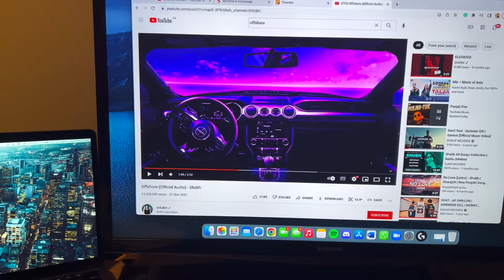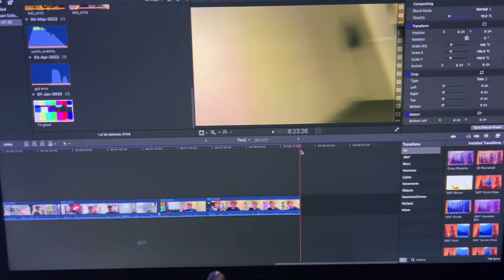We went to watch Thor